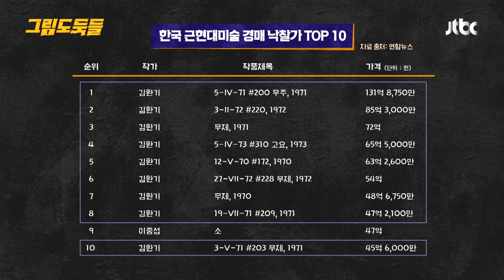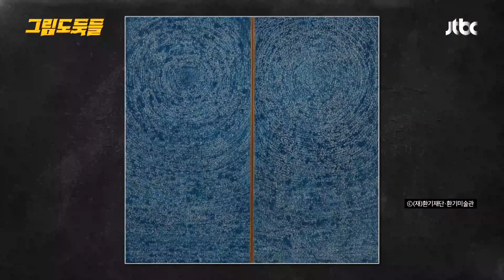의뢰인 이동휘(Lee Dong Hwi)가 의뢰한 화가👉 한국의 피카소 '김환기' 그림도둑들(doduk) 5회 | JTBC 210609 방송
의뢰인 이동휘가 의뢰한 화가👉 한국의 피카소 '김환기'

The copyrights for the images of KIM Whanki’s works belong to the Whanki Foundation.